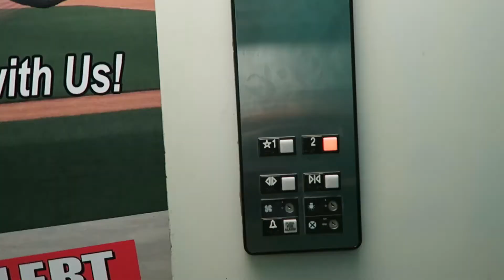Disney Cosplayers at a Baseball Game